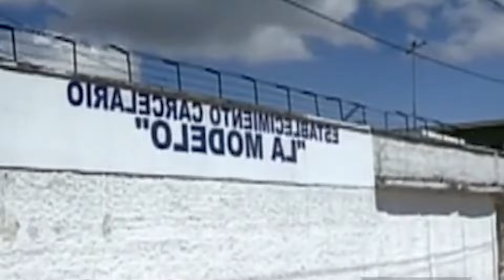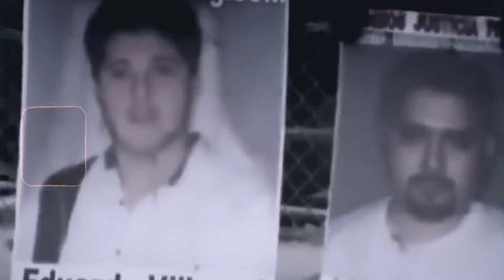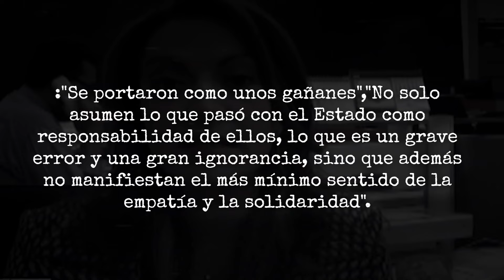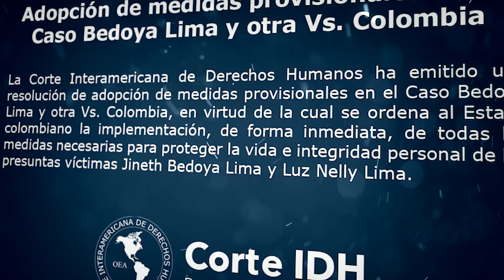La Dura Historia de un Periodista Encubierto que se Infiltró en los Cárteles